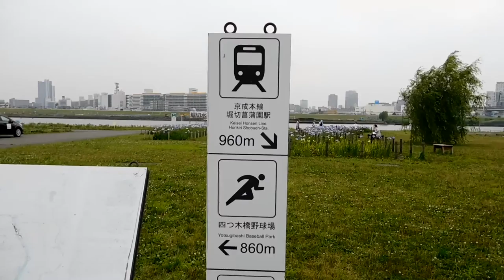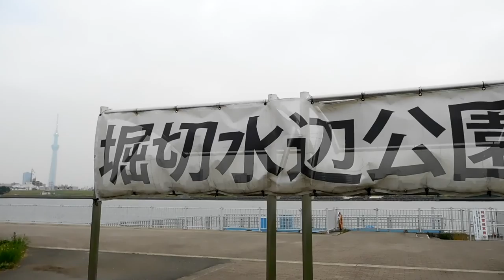DSCN0118堀切水辺公園20160528菖蒲